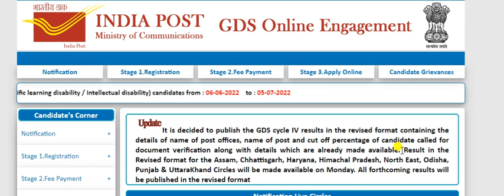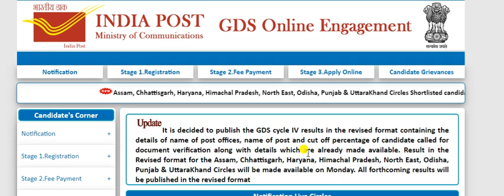India Post GDS Revised Result 2022 || India Post GDS Cut off 2022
India Post GDS Revised Result 2022